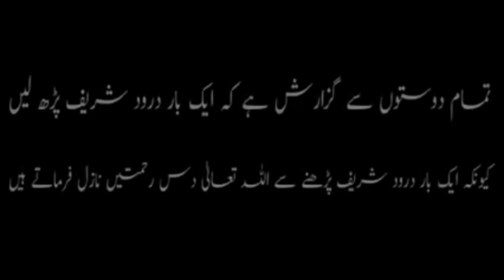Beautiful Cutworks Sleeves Design || Flower U Patti Sleeve Design Cutting and Stitching Easy Method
Beautiful Trendy Box Sleeve Design | Flower U Patti Sleeve Design Cutting and Stitching Easy Method.